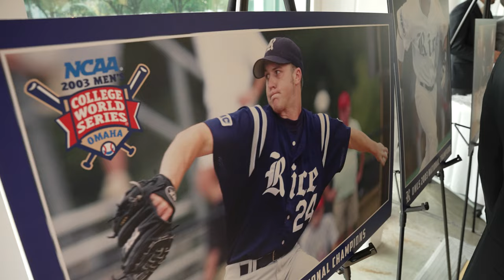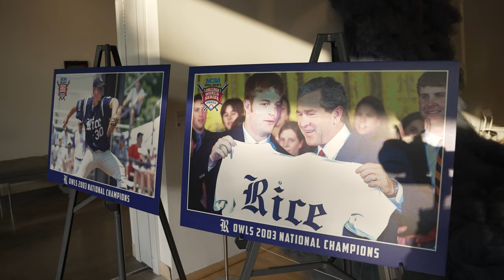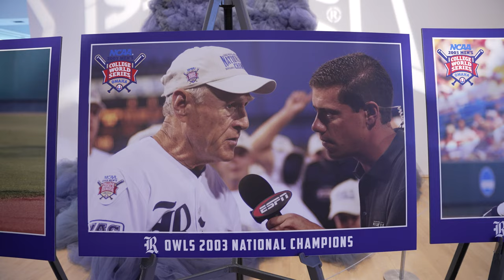Rice's 2003 baseball team gathers for 20-year championship anniversary celebration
Rice Athletics held a reunion event dubbed “A Championship Celebration” March 24 in honor of the 20-year anniversary of the 2003 baseball team’s national title, which was clinched with a 2-1 series victory over Stanford University.

Coaches and players from the team were present for the special evening at the Moody Center for the Arts, which included a brief program, refreshments and food. Rice baseball supporters were able to interact with members of the team, revisiting memories from the unforgettable season.